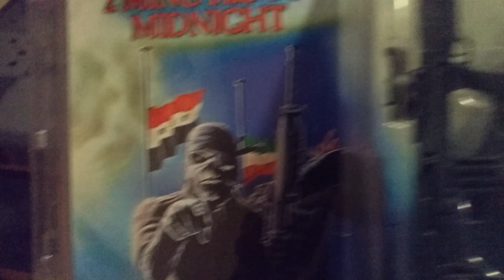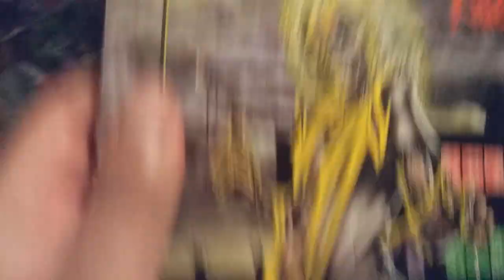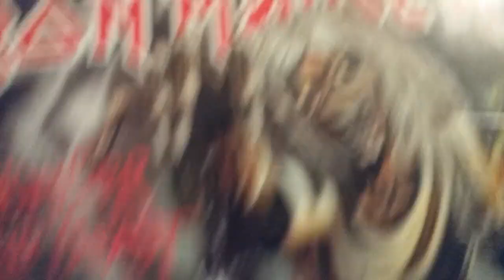RESPONSE CONTEST TO DARCY SIX STRINGS NINE LIVES ( WHO'S YOUR EDDIE)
Response contest , in the background nocturnal rites